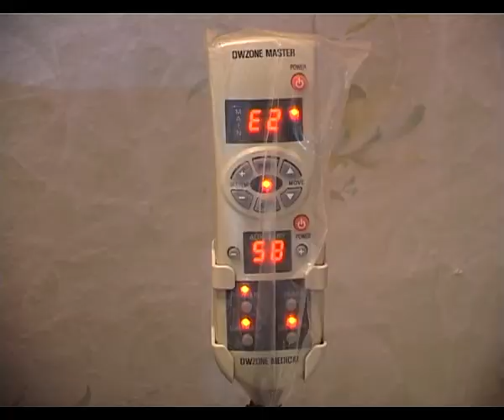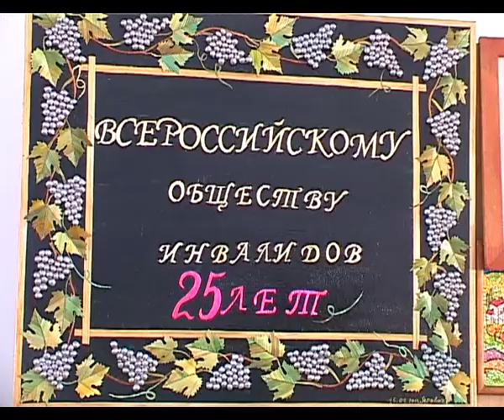Новости "Анапа Регион" от 15 августа 2013 года